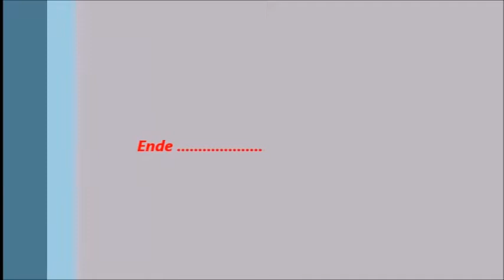Sonnenuntergang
Sonnenuntergänge irgendwo in Ostfriesland aufgenommen
Fotos : @seb24